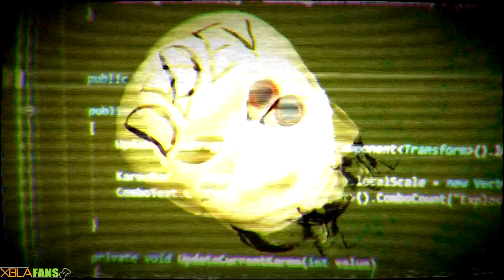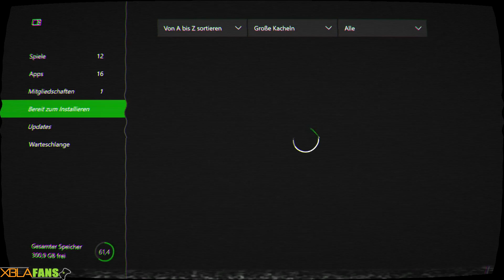Gaijin Charenji 1 Kiss or Kill Xbox One Quick Taste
SEIZURE WARNING VIDEO CONTAINS FLASHING IMAGES AND OTHER INTENSE VIDEO EFFECTS.

Zero has no words for this game. Join him as he tries to understand what is going on and shoots both deadly bullets and love bullets at his enemies.